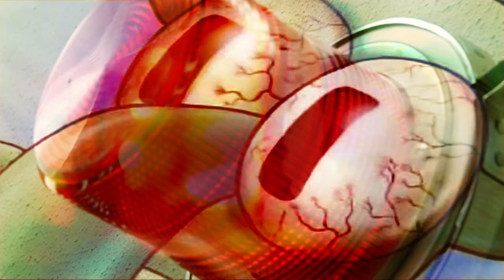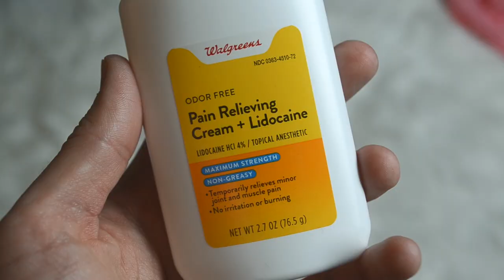How to get over needle phobia for the covid vaccine 💉😱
If fear of needles is the only thing keeping you from the covid vaccine, it CAN get better. I got the shot, and with some support around needle phobia, you can too! 👀 [[NOTE: This video contains images of 💉🕷️🐍.]]

CONTENT WARNINGS:
💉needle in a non-medical context from 4:30-4:47,
🕷️🐍 there are also brief images of a spider, a snake, and flying in a plane (illustrating other phobias) in the intro.

NOTE: To the spider phobia folks, I apologize! I cannot remove this part without deleting the entire video. It was my oversight in including this image so quick into the video, and I've added a card in the hopes that it will give a head's up. (Click out to see a lavender field instead.)

JUMP TO THE TIPS:
0:00 Intro
1:33 Reduce freakout time
2:08 Find the cause of the needle phobia
3:11 Watch others celebrate
3:37 Remember your reasons
4:19 Embody a confident alter ego
5:04 Use tools like numbing cream
5:39 Consider medical aids
6:11 My experience the day of the first shot